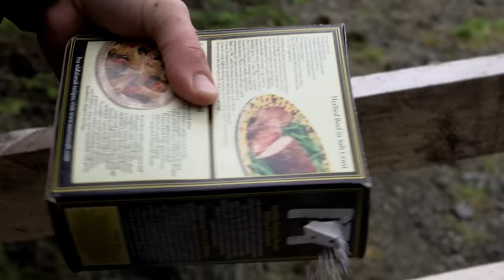Cold Water: Alaskan Seafood Cooking Special | S4E11 | MeatEater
Shrimp, crab, fish, and clams. When it comes to seafood, this is as good as it gets. Join Steve as he shares some easy-to-replicate seafood recipes on this Cooking Special.